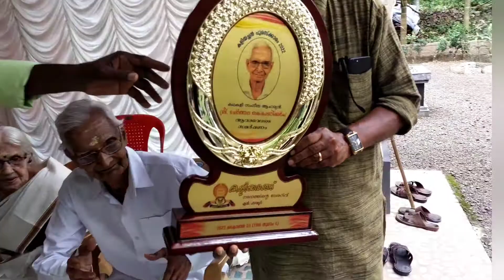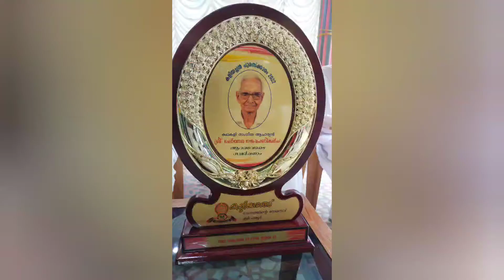KALIYACHAN PURASKARAM 2022 BY KALIYARANGU NORTH PARAVUR TO GURU CHERTHALA THANKAPPA PANICKAR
AWARDED ON 23RD OCTOBER 2022 AT HIS RESIDENCE AT PAIPRA' MUVATTUPUZHA